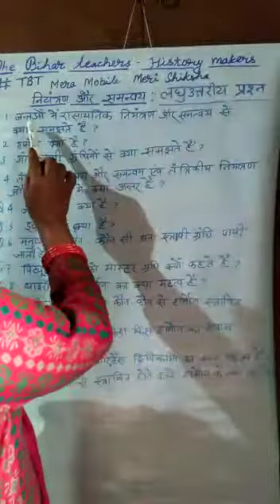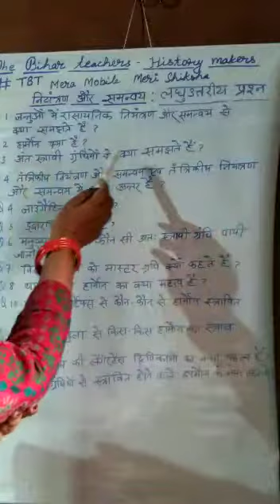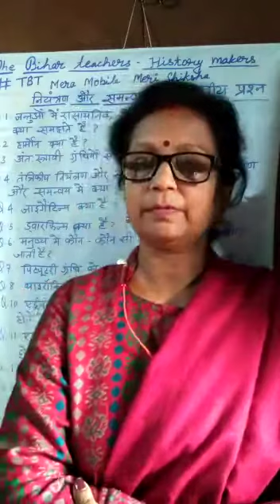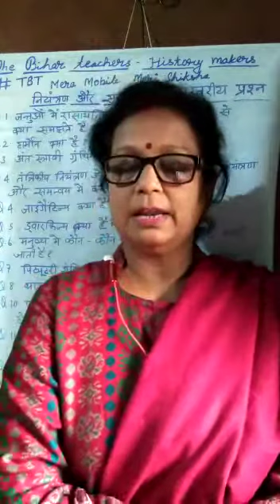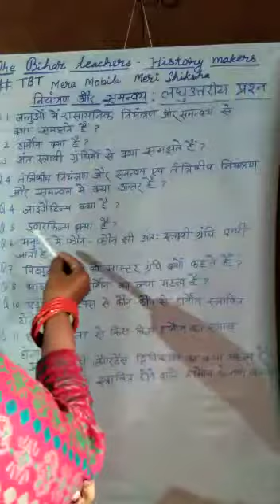X Biology जैव प्रक्रम विषय वस्तु- नियंत्रण एवं समन्वय ( लधु उत्तरीय प्रश्न- 05 )- Archana Aryani